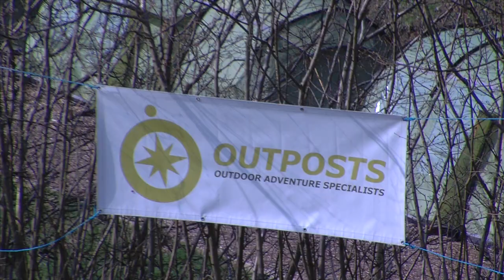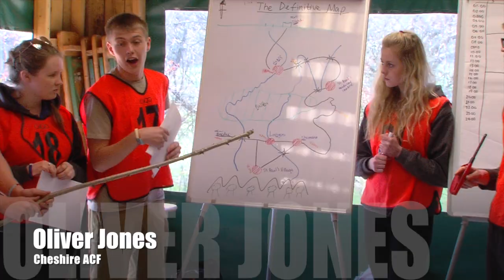CVQO DOW Film 2015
This video is about CVQO DOW Film 2015